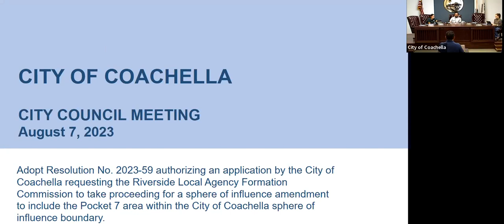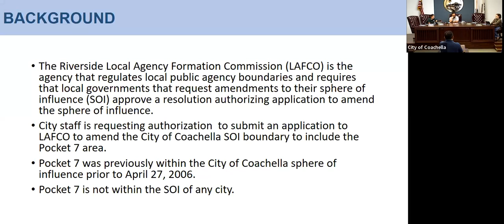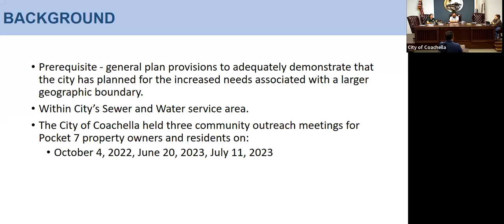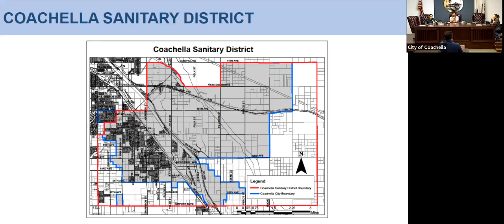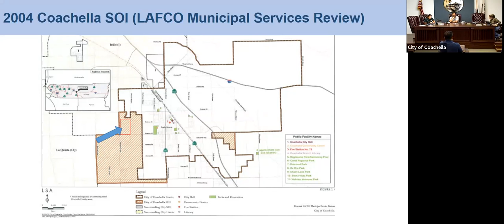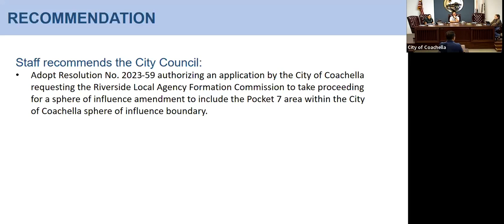City Council Meeting - August 7th, 2023